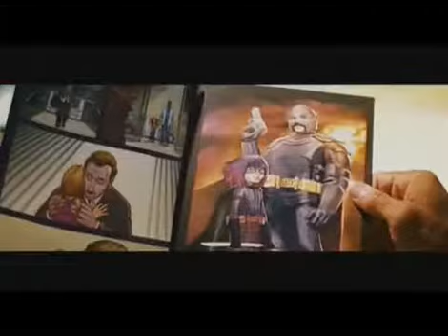Убивашка и клип из Kick Ass (Пипец)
Клип про чувака, который стал супергероем. ПИПЦОМ!